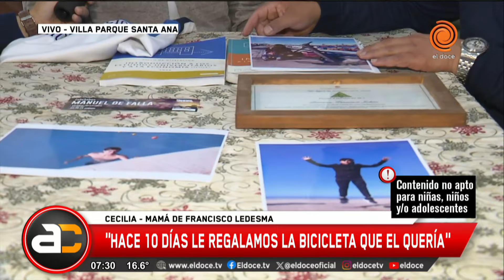La familia del joven de 18 años que murió atropellado: "No sé qué quiso hacer este asesino"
Facundo Ledesma esperaba a que su hijo tomara el colectivo para ir a la escuela cuando el conductor de una Fiat Iveco provocó la tragedia. Su palabra y el de su esposa en exclusiva con Arriba Córdoba.

Momento emitido en Arriba Córdoba el 14 de octubre de 2024